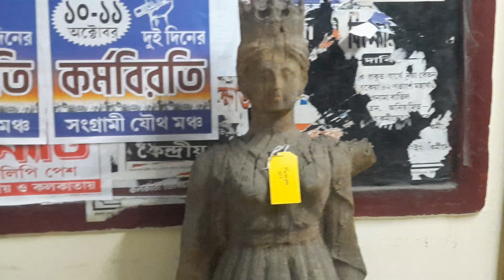Mr.Biplab Roy Administrator General and Official Trustee of West Bengal & Founder of State Judicial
Museum and Research Centre at Kolkata. Display Various Weapons in front of Media Person at New Secretariat Building 10th Floor.